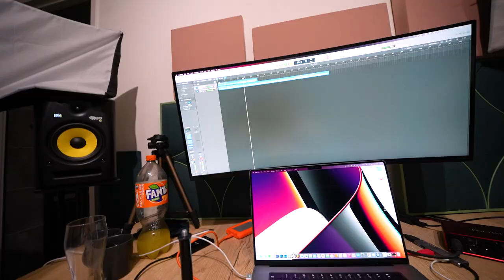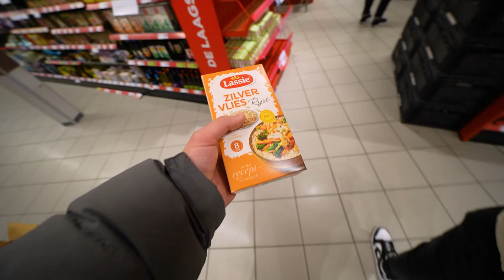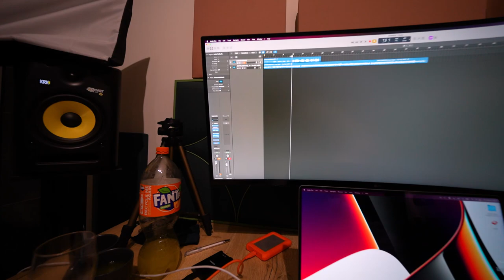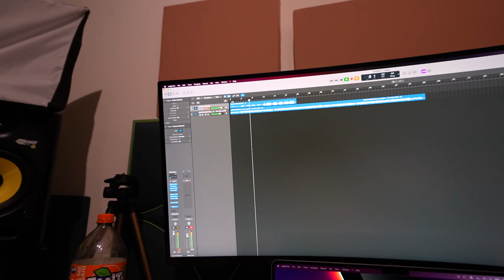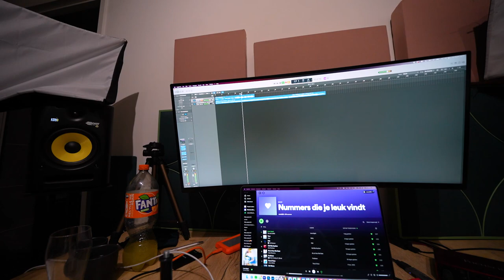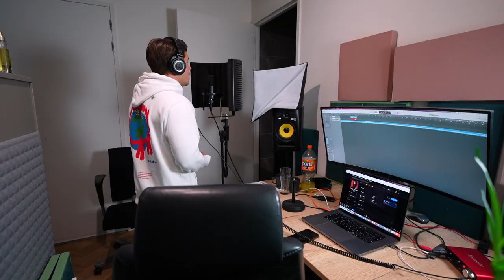IK MOEST VERPLICHT MEE VAN DE MEIDEN! IK WIL NIET! ☹️